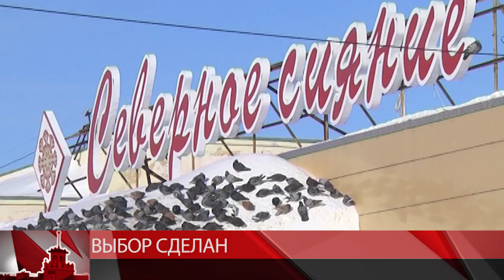Выбор сделан. Магаданцы проголосовали за объект благоустройства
Половину из трех тысяч предложений горожан обработали сегодня, чтобы определить три объекта благоустройства в Магадане. Их выбирали в течение месяца из 30 территорий. Любой желающий мог оставить свой голос.